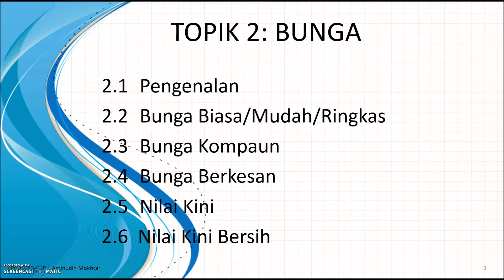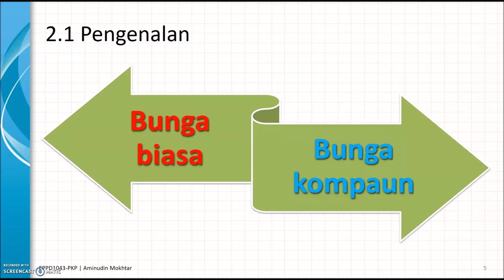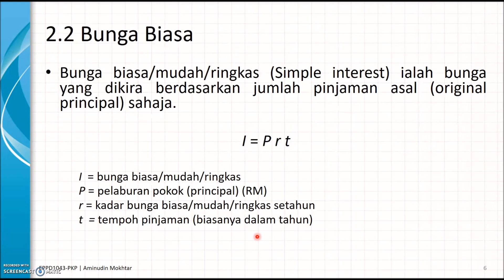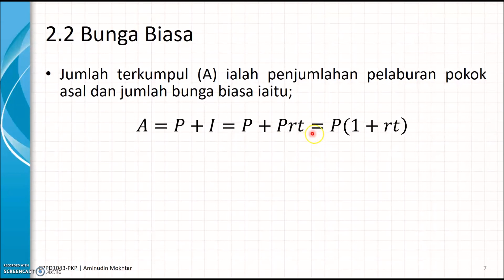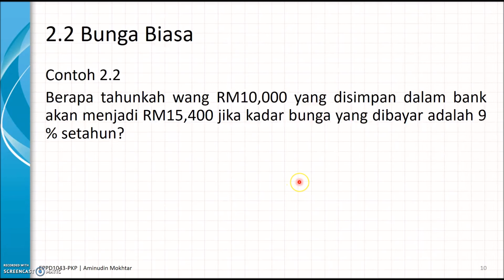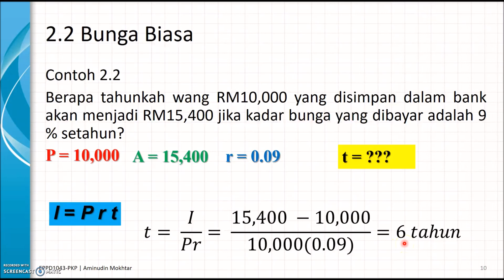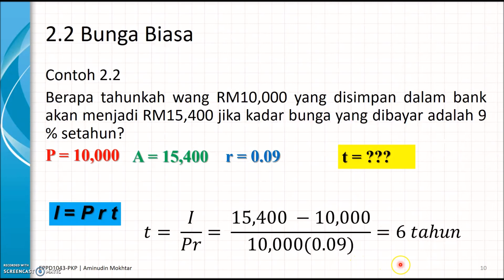bunga-001 | bunga biasa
eReP UKM 2019